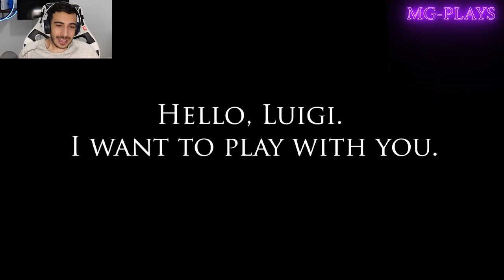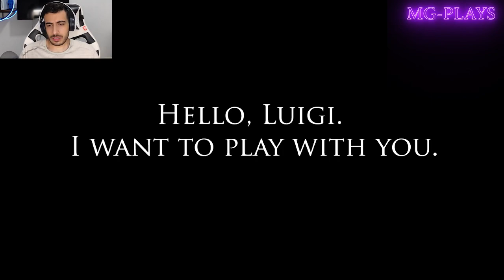گیم پلی بازی ماریو ای اکس ای شیطانی / Mario.exe